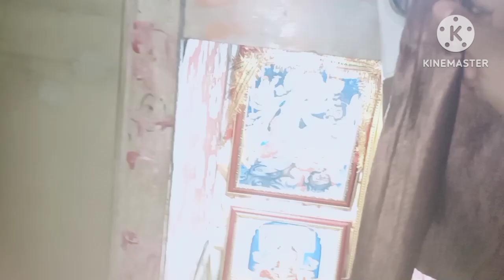Radhe Radhe 🚩friends Aaj ham Gaye badi mummy ke ghar 🏠badi mummy ke ghar ka home tour vlog comment k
Please like subscribe comment share to my channel and click the bell 🔔 icon taki meri har video ki notification aap tak pahunchti rahe friends ❤️❤️❤️❤️❤️❤️❤️❤️❤️❤️❤️ badi mummy ka ghar ka vlog ko pura jarur dekhna friends aapko bahut maja aaega bahut fun 😊 Kiya humne
videos
cute videos
#entertainment vlogs
bhakti ❤️status🙏🚩 Radha❤️ Krishna 🙏🚩status❤️ Mahadev🙏🚩 status Durga❤️ Mata🙏🚩 status Shiv ❤️Shakti🙏🚩 status
family 👨‍👩‍👧‍👦🐦❤️vlog daily❤️ vlog home🏠❤️ tour vlog travel vlog❤️ temple 🔔🙏🚩tour vlog Rani parrot🐦 vlog festival 🧨🎇🎆vlog❤️❤️❤️❤️❤️❤️❤️❤️❤️❤️❤️❤️❤️❤️❤️❤️
by gungun tufani land 😎 ❤️❤️❤️❤️❤️❤️❤️